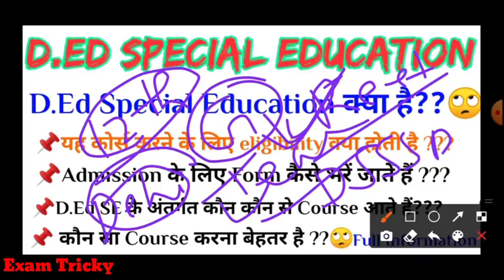D.Ed Special Education || Eligibility 📌 || Admission Form || कौन सा Course बेहतर || Special BSTC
Exam Tricky
D.ed Special Education ,
Special Education,
Admission Update,
Special BSTC,

Special Education most important Full form

मेरा दूसरा यूट्यूब चैनल

Shivam sir yt family

Special Education Admission Update
Special Education ,
Special Education admission 2021,
Special BSTC
D.Ed Special Education ID
Special BSTC
D.Ed Special Education ( Intellectual Disability) ,
Rehabilitation Council of India
D.Ed special Education
NIEPMD,